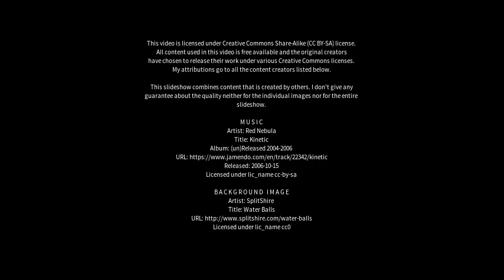Best places to visit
Best places to visit - Sezze (Italy) Best places to visit - Slideshows from all over the world - City trips, nature pictures, etc.